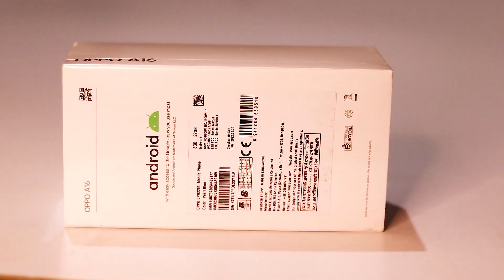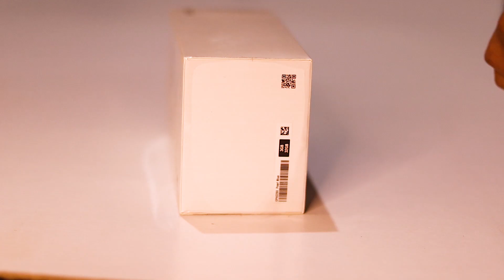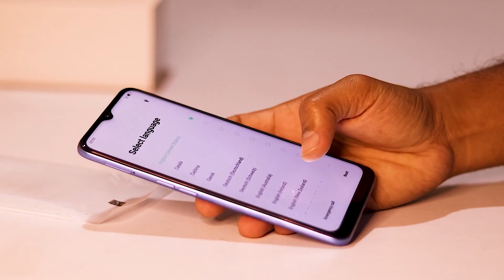Oppo A16 Full Specification | Unboxing And Review | MR techBD